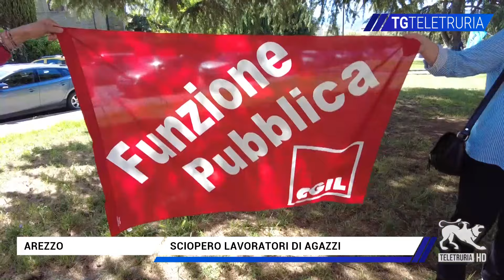Sciopero lavoratori di Agazzi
Scioperano i lavoratori di Agazzi, in particolare gli operatori socio sanitari che hanno il contratto scaduto da 12 anni e che recentemente si sono opposti ai cambi di turno scelti dalla direzione dell'Istituto senza la contrattazione con i rappresentanti dei lavoratori. Dopo il colloquio con il Prefetto, qualcosa almeno sotto il profilo organizzativo si è mosso.